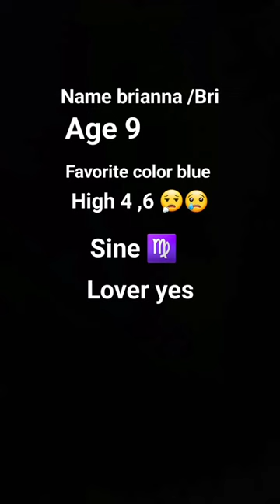I am short